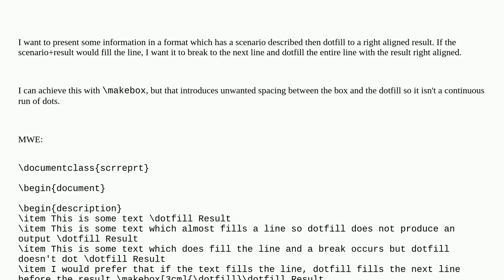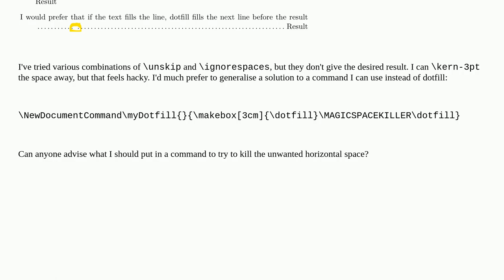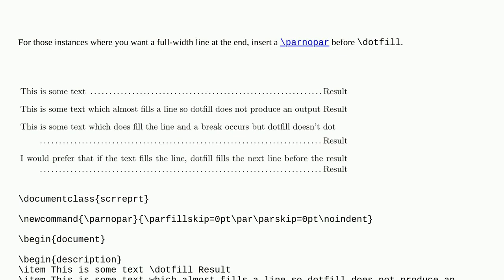Tex: Remove horizontal spacing between makebox and dotfill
Remove horizontal spacing between makebox and dotfill

A special thanks goes out to the community

  horizontal-spacing dotfill boxes